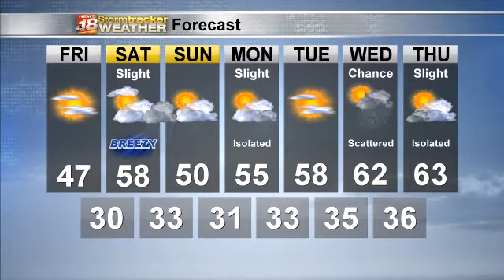Justin's Friday Forecast 4/17/2020